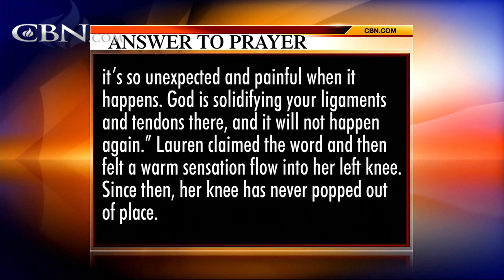Praying For Your Needs: March 17, 2016